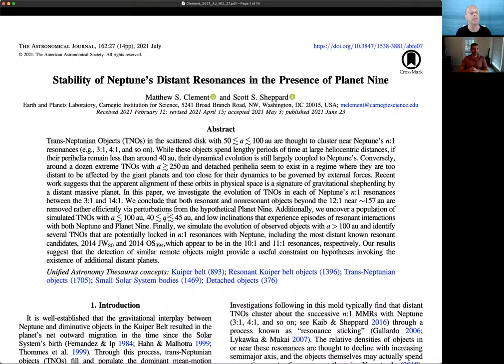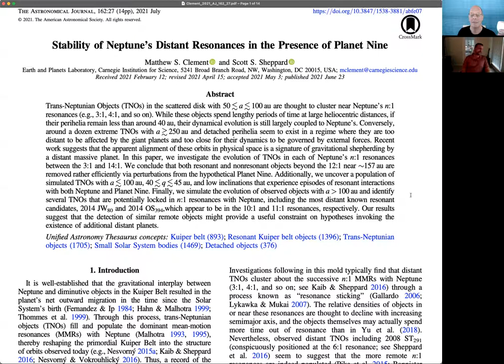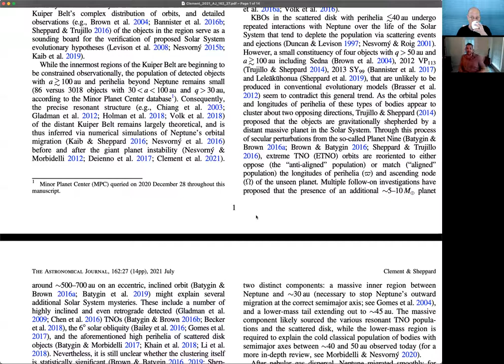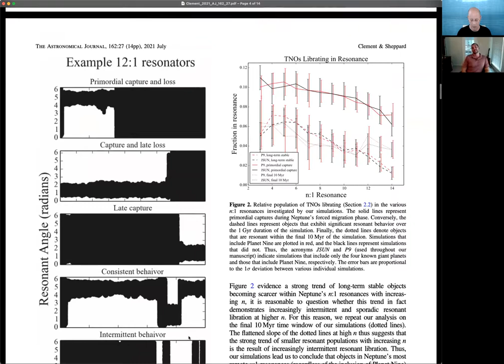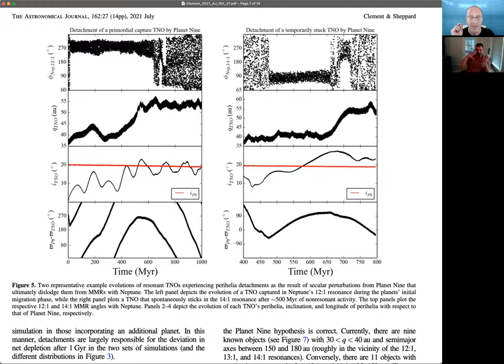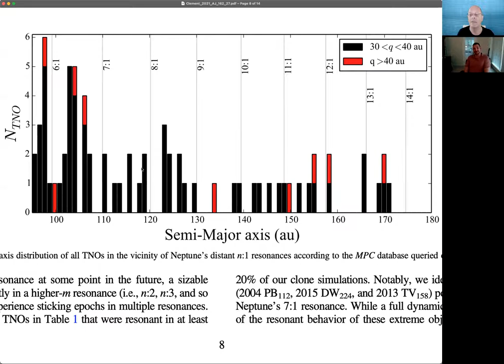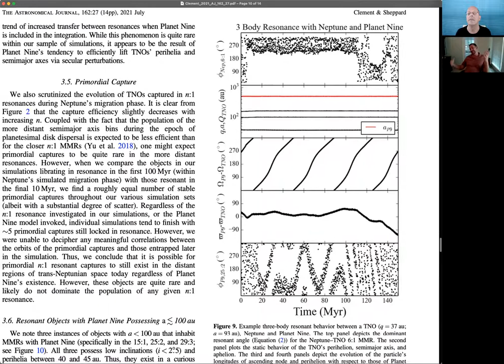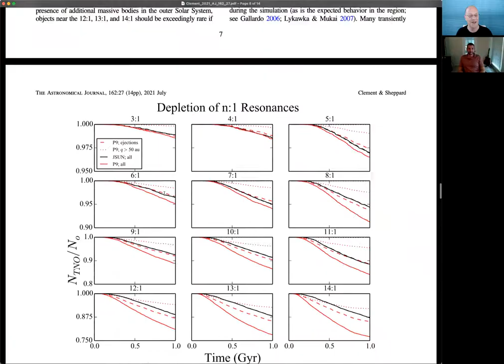AAS Journal Author Series: Matt Clement on 2021AJ….162...27C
Matt Clement (Carnegie Institution of Washington) chats about his AAS Journal article on Neptune's resonances, and where we can go from here given the published article.

Article: "Stability of Neptunes Distant Resonances in the Presence of Planet Nine"